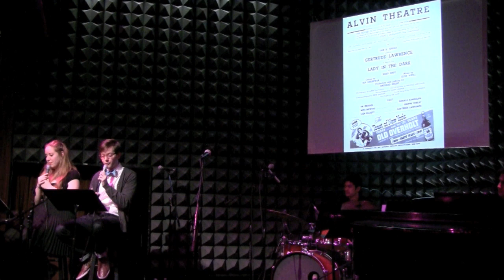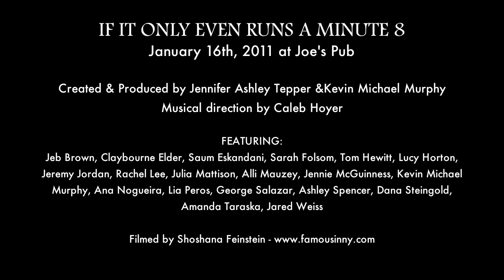Saum Eskandani - "My Ship" LADY IN THE DARK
Saum Eskandani sings "My Ship" from the musical LADY IN THE DARK written by Kurt Weill and Ira Gershwin. With fun facts and anecdotes by Jennifer Ashley Tepper and Kevin Michael Murphy.

Performed at IF IT ONLY EVEN RUNS A MINUTE Volume 8 on January 16th, 9:30PM at Joe's Pub.

Created & Produced by Jennifer Ashley Tepper and Kevin Michael Murphy
Musical Direction by Caleb Hoyer
Drums: Reynaldo Soriano
Assistant Directed by Max Friedman

If It Only Even Runs A Minute is an award-winning concert series celebrating rare songs, behind-the-scenes tales, and inspiring photos from underappreciated Broadway musicals. Created by Jennifer Ashley Tepper, Kevin Michael Murphy, and Caleb Hoyer. for more info.

This edition starred: Jeb Brown, Claybourne Elder, Saum Eskandani, Sarah Folsom, Tom Hewitt, Lucy Horton, Jennie McGuinness, Jeremy Jordan, Rachel Lee, Julia Mattison, Alli Mauzey, Kevin Michael Murphy, Ana Nogueira, Lia Peros, George Salazar, Reynaldo Soriano, Ashley Spencer, Dana Steingold, Amanda Taraska, and Jared Weiss.

And Featured the musicals: Bonnie & Clyde, Bring Back Birdie, The Capeman, Cry-Baby, Do Re Mi, Doonesbury, Dracula, I Sing!, Lady in the Dark, Road Show, and Whistle Down The Wind.